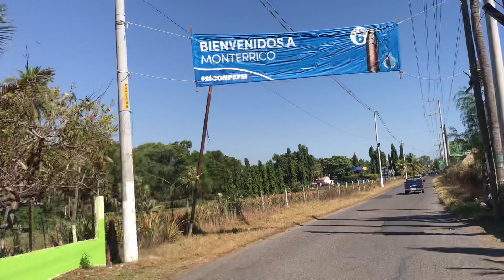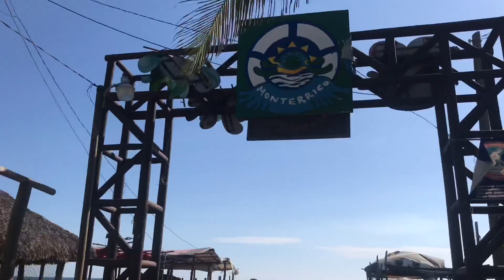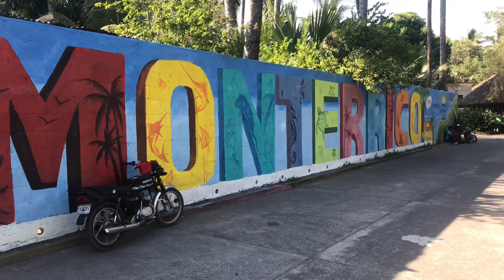Monterrico Una De Las Mejores Playas en el Pacífico - Videos Chapines Y Más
Hoy les traemos un video de la playa de Monterrico, como podemos ver en el video es una playa bonita y agradable para convivir con tu familia o amigos,
Descansa en la Playa de Monterrico, la mejor playa de Guatemala y una de las mejores de Latinoamérica, además es hábitat de las tortugas marinas.

Esta playa posee arena negra volcánica y está situada en la costa del océano Pacífico. Sus aguas son aptas para los nadadores más fuertes, ya que no son tan tranquilas como otros lugares de vacaciones.

Monterrico es recomendable para cuando se busca algo diferente para conocer. Además, el lugar de ubicación es un pueblo de pescadores, que ofrece opciones para el alojamiento barato y restaurantes.

Muy cerca funcionan dos centros de cuidado y protección de la tortuga marina, ya que su playa es buscada por esta especie para desovar.

Lo que no sabías...
Es que la playa de arena negra Monterrico, es una de las más buscadas por los turistas nacionales y extranjeros.

Los ínter nautas viajeros de Yahoo Travel pusieron a Monterrico entre las diez mejores opciones para vacacionar a la orilla del mar.

Quienes visitan el tortugario, pueden observar a las tortugas marinas en peligro de extinción que llegan a anidar, y hasta podrán observar a las crías recién nacidas.

Puedes ver también este video 👇🏼

No Olvides suscribirte y dejar tu like si te gusto este video y si no te gusto puedes dejarnos tu comentario o sugerencia en la caja de comentarios 👇🏼 con gusto los estaremos leendo y respondiendo 😃